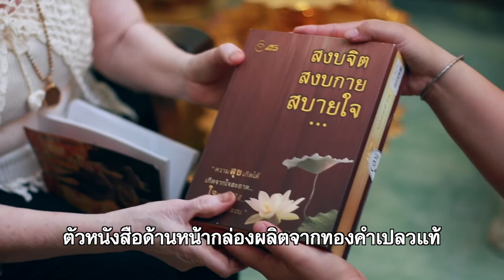Spot วิทยุธรรมะ 2min 0022